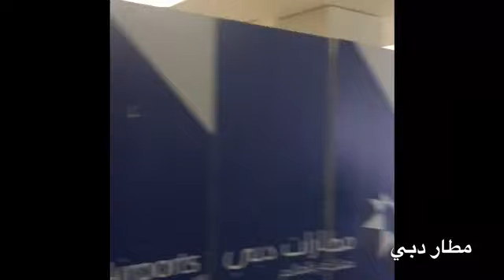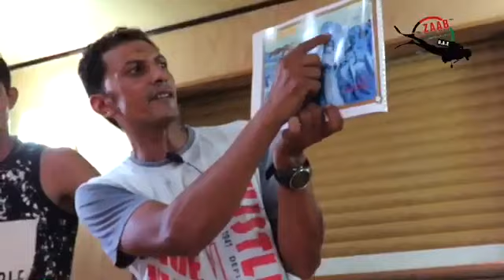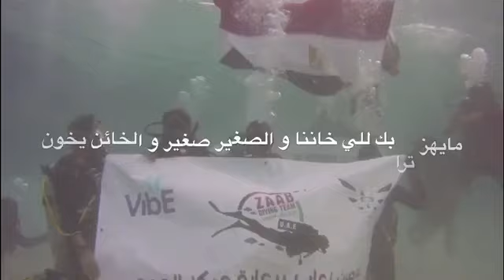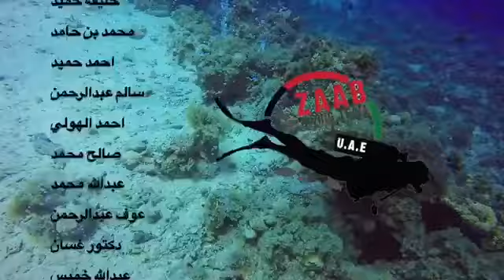3 January 2018 رحلة شرم الشيخ+ دهب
رحلة شرم الشيخ 9_2017